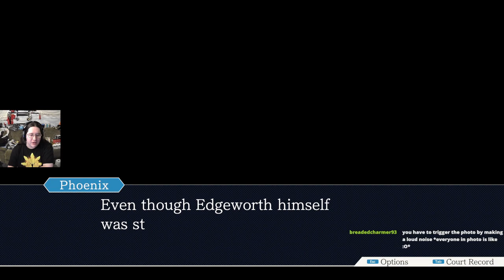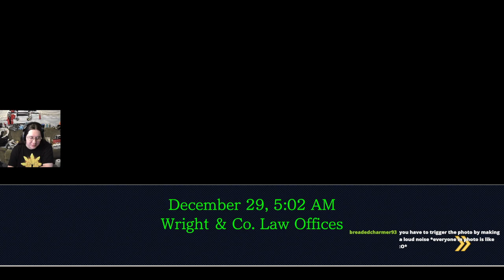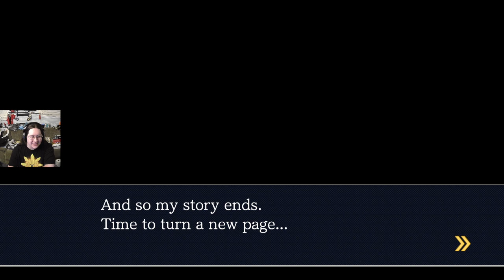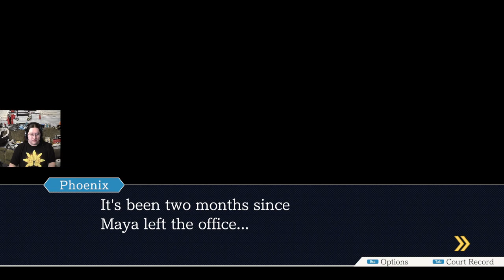Phoenix Wright: Ace Attorney - Seventeen (2/2)